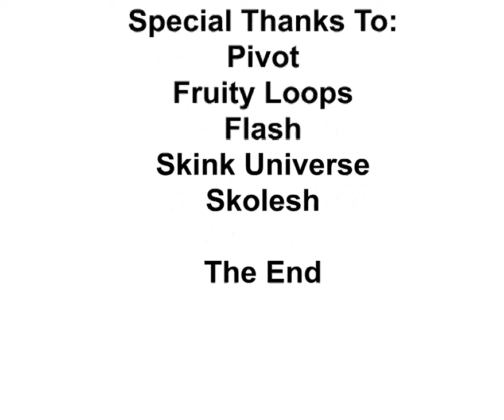Mitch Tate's "Lanus" Music Video (Stick Figure Version)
my first music video containing an instrumental industrial song made and named "Lanus".